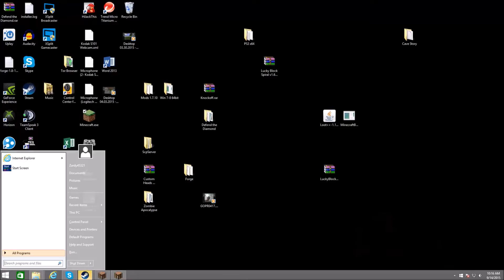Mineplex Bridges! All About: Island Leaps!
So today we take a look at island leaping and how to do it and where to do it!